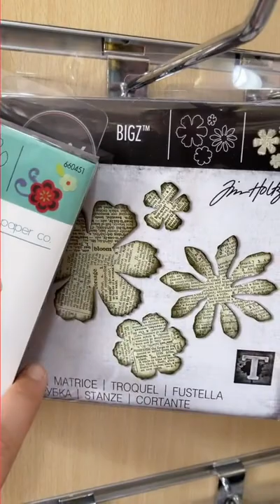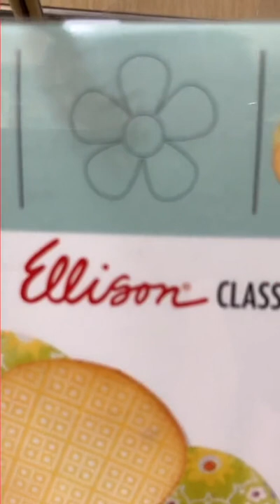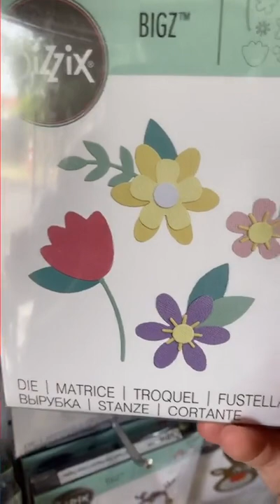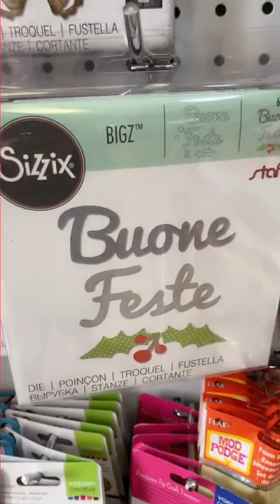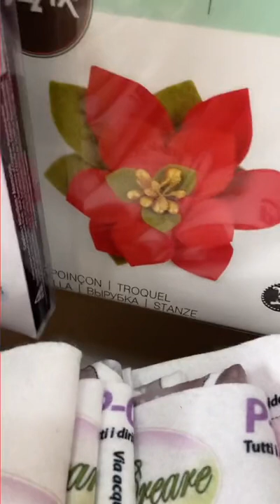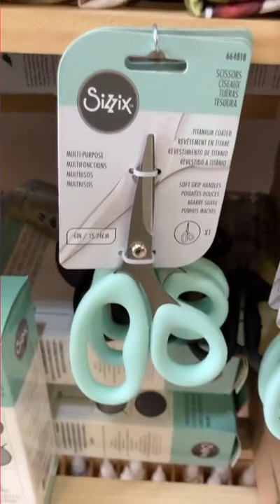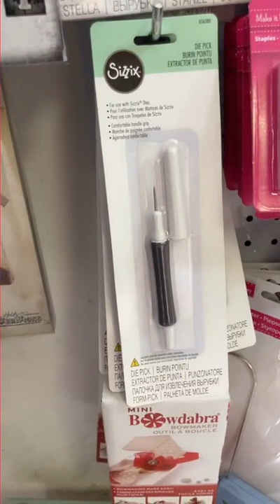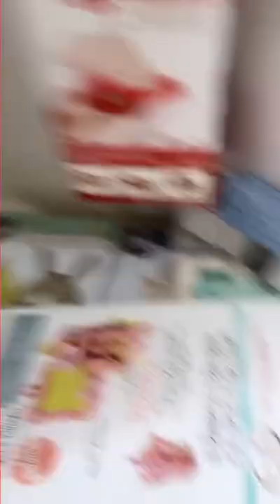Prima live tiktok Mokimagi